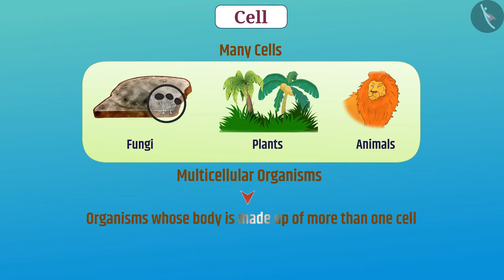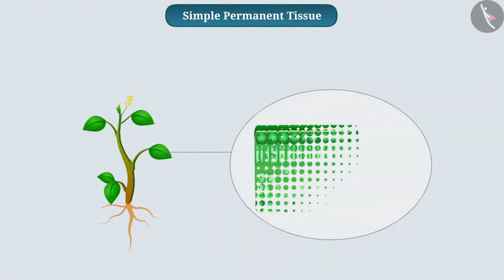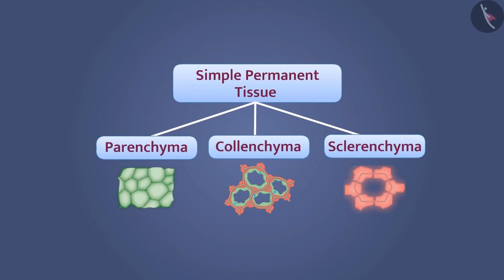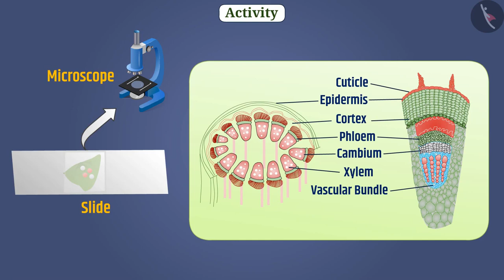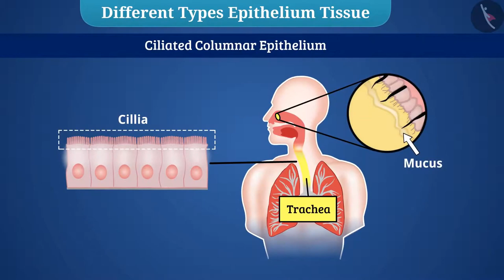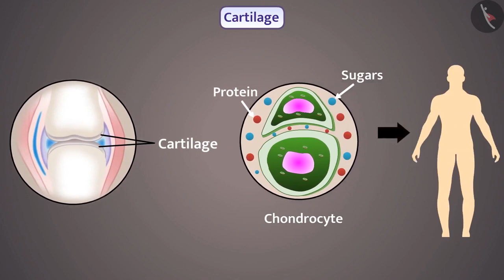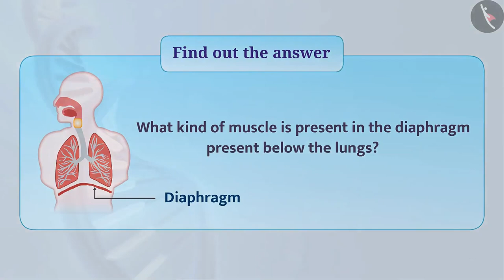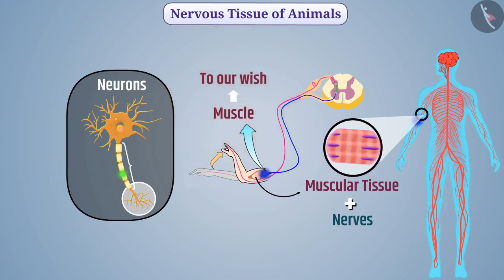Class 9 Science Chapter - 6 "Tissues" (full chapter in single video) cbse ncert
0:00 Plant Tissue - Meristematic Tissue (Topic 6.2.1)
6:00 Plant Tissue - Simple Permanent Tissue (Topic 6.6.2 (i))
13:34 Plant Tissue - Complex Permanent Tissue (Topic 6.6.2(ii))
20:54 Animal Tissue - Epithelial Tissue (Topic 6.3.1)
28:25 Animal Tissue - Connective Tissue (Topic 6.3.2)
35:10 Animal Tissue - Muscular Tissue (Topic 6.3.3)
40:40 Animal Tissue - Nervous Tissue (Topic 6.3.4) Class 9 Science Chapter 1 to 15 videos playlist link.

This chapter relates to the fundamental meaning of tissue and afterward, goes on to the intricacies of Plant and animal tissue with appropriate charts. Students will become more acquainted with the various sorts of plant and animal tissues with a point-by-point clarification of each. cbse ncert textbook science chapter activity included in the video